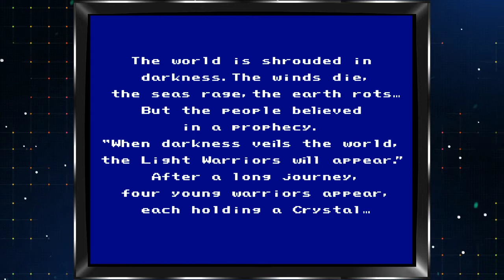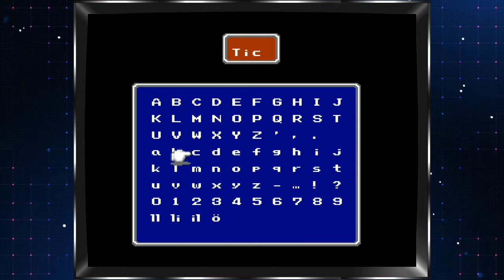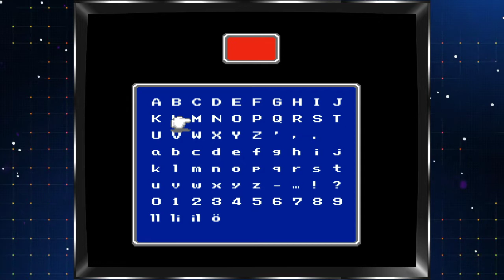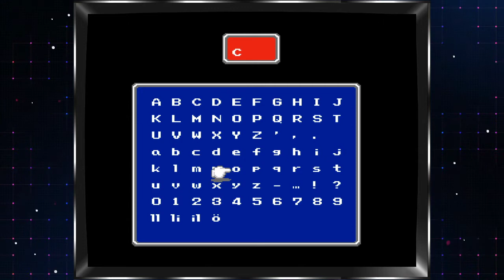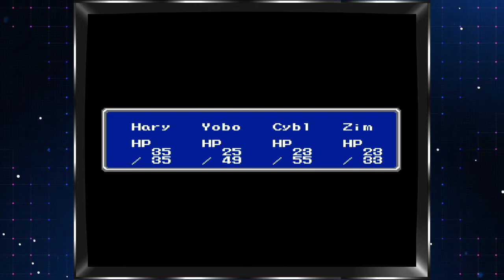Final Fantasy (NES) DE10-Nano (MiSTer) via CRT #01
This is an archive of my stream, watch me live